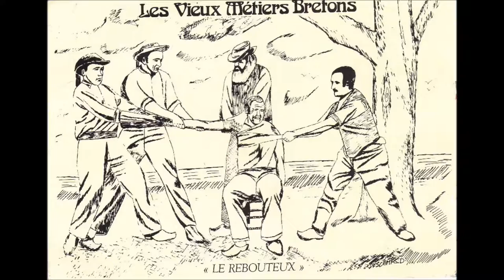LA BRETAGNE LES COUTUMES